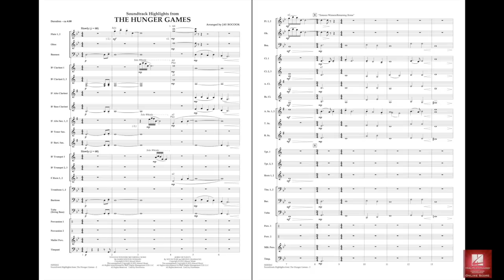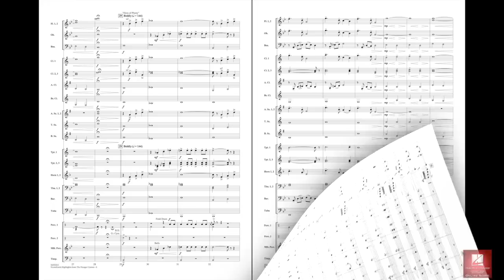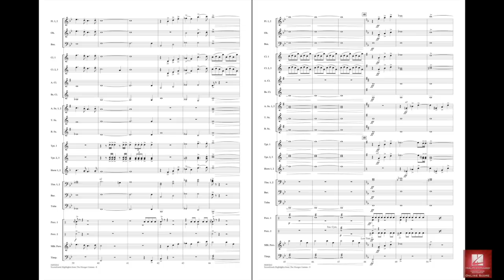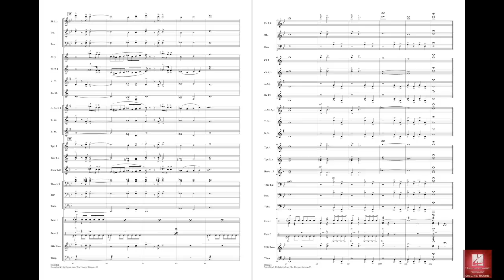Soundtrack Highlights from the Hunger Games by Howard/arr. Bocook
The film score of James Newton Howard effectively captures the mood and drama of the blockbuster movie The Hunger Games. In this masterful adaptation for band, Jay Bocook showcases the highlights from the score including a distinctive treatment of the haunting Mockingjay call.
HL04003240
HL04003241